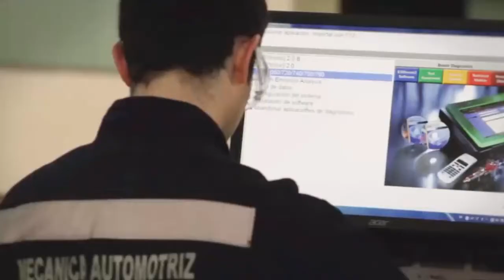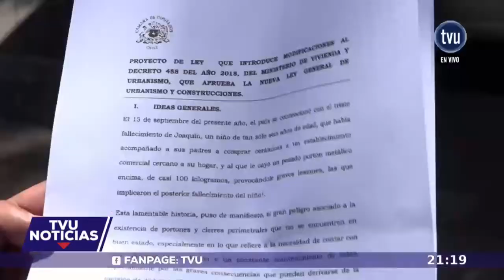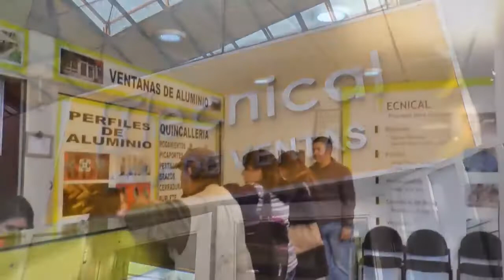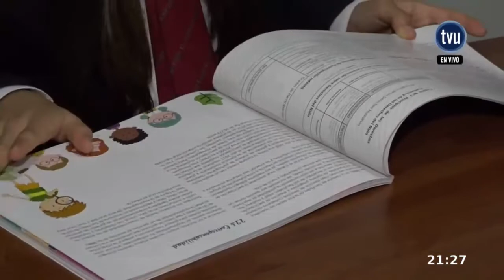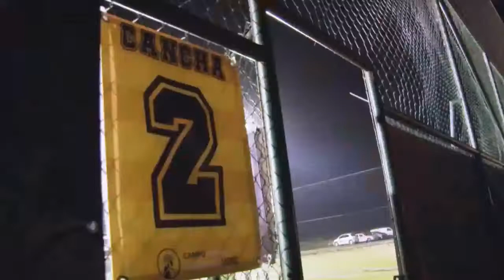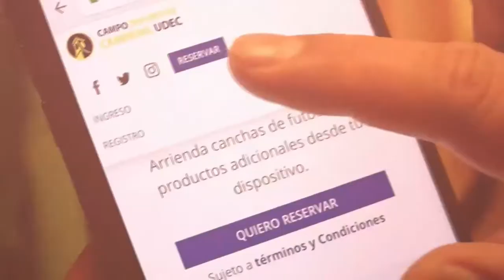TVU Noticias - 1 de diciembre 2018